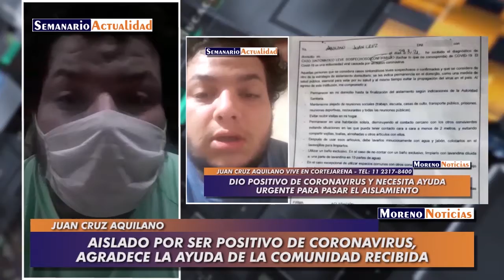Aislado por ser positivo de coronavirus, agradece la ayuda de la comunidad recibida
Juan Cruz Aquilano sobre las manos solidarias recibidas